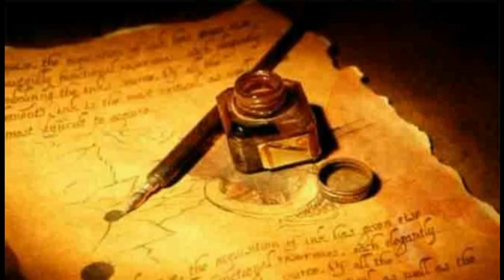07 Rocco Scotellaro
Impariamo a conoscere i poeti